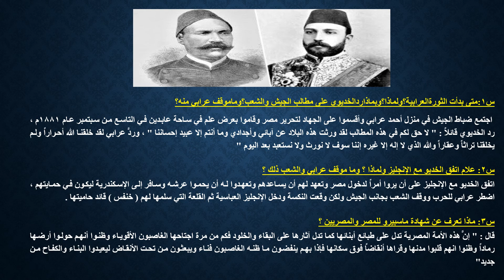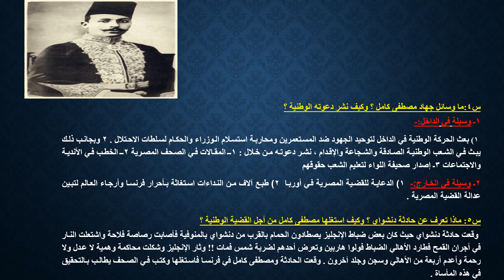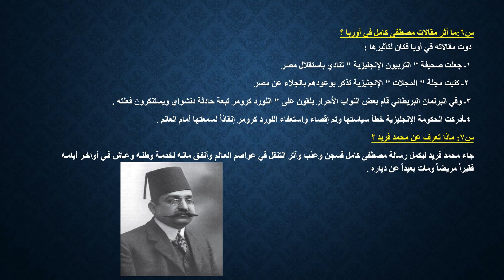الصف الثاني الإعدادي - لغة عربية - الفصل السابع